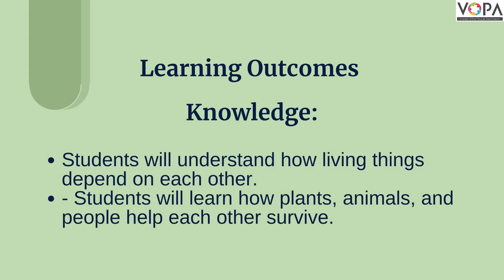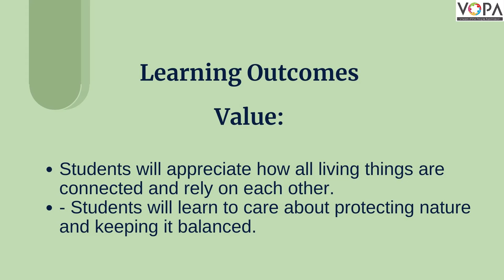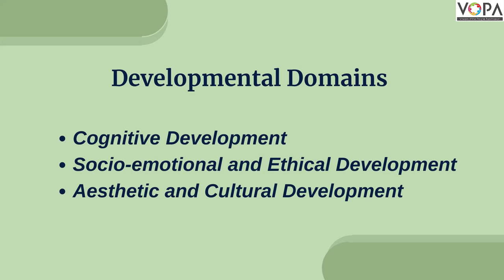4th | Inter-relationship between Living Things | EVS 1 | NEP Video | Part 1 | V-School